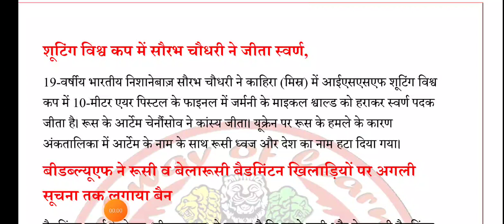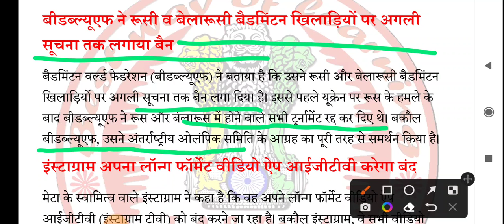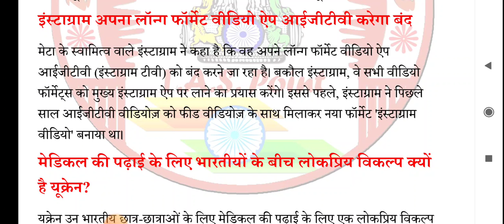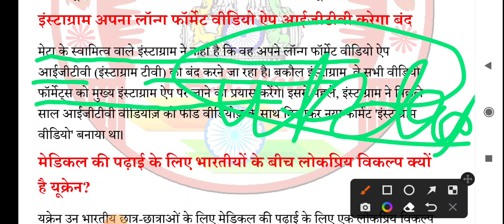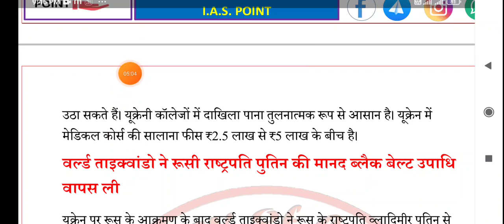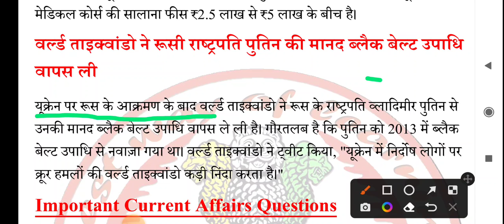2 March 2022 Current Affairs | Daily Current Affairs | Current Affairs In Hindi By IAS Point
2 March 2022 Current Affairs | Daily Current Affairs | Current Affairs In Hindi By IAS Point

नमस्कार दोस्तों,

मैं shivani आज आप सभी के समक्ष current affairs से संबंधित वीडियो क्लास लेकर आई हूं, current affairs सभी प्रकार की प्रतियोगी परीक्षाओं के लिए उपयोगी है, यहां तक कि UPSC की तैयारी में भी current affairs अपनी महत्वपूर्ण भूमिका निभाता है, इस वीडियो क्लास में current affairs का एक सरल भाषा में विश्लेषण किया गया है, यह current affairs analysis का वीडियो आपकी तैयारी को सुगम बनायेगा, अब आप आसानी से current affairs ias point के YouTube channel पर प्रतिदिन पढ़ सकते हैं.